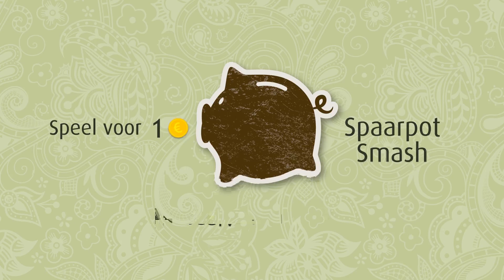Spaarpot Smash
Description